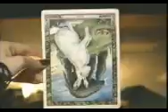Ancient Willow the Wisp